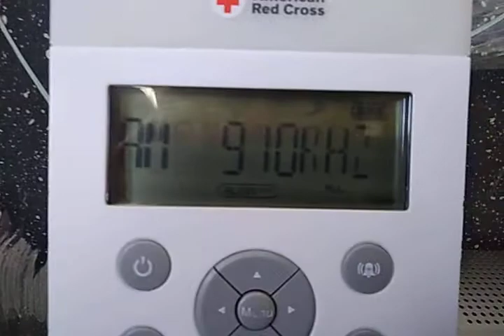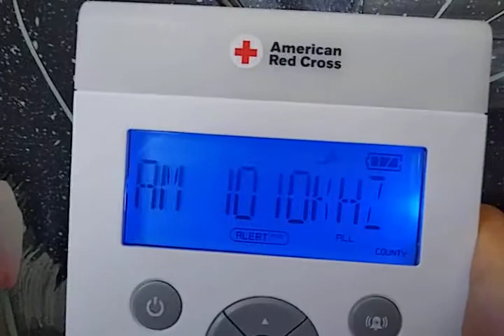HI THERE DAVE! Alberta Emergency Alert on CBR-AM CHED-AM CHUP-FM & CKDQ-AM (EAS #578 - 582)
i swear once in this video beware